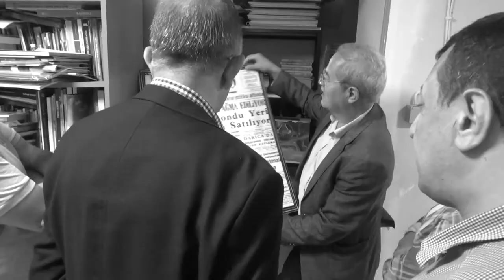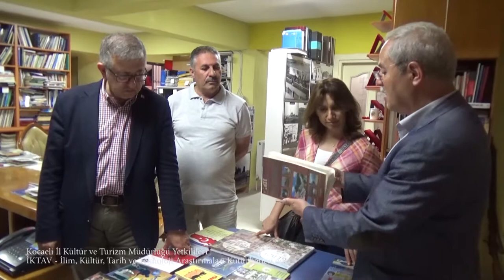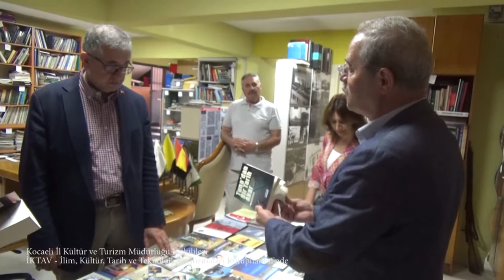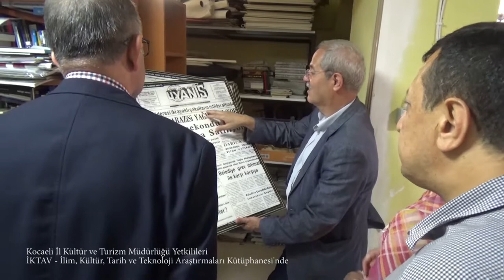Kocaeli İl Kültür ve Turizm Müdürlüğü Yetkilileri İKTAV Araştırma Kütüphanesi'nde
Kocaeli İl Kültür ve Turizm Müdürlüğü yetkilileri İKTAV - İlim, Kültür, Tarih ve Teknoloji Araştırmaları Kütüphanesi'nde...

yapım:
İKTAV BELGESEL YAYINCILIK

yönetmen:
İSMAİL KAHRAMAN

kamera:
ELİF PEHLİVAN

kurgu:
UĞUR TATAR

arşiv
İKTAV BELGESEL YAYINCILIK